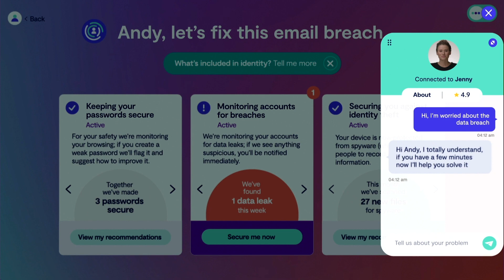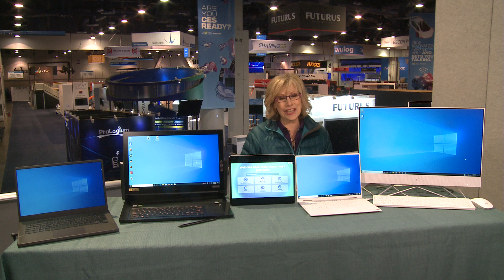CES Day 1 Opening Day with Andrea Smith - KXYL